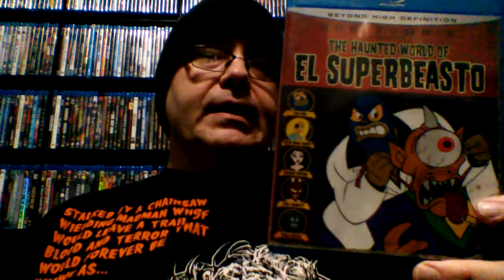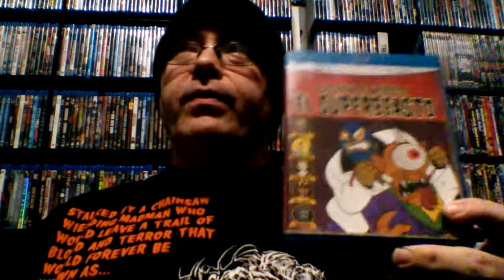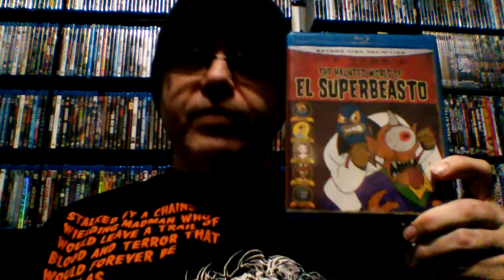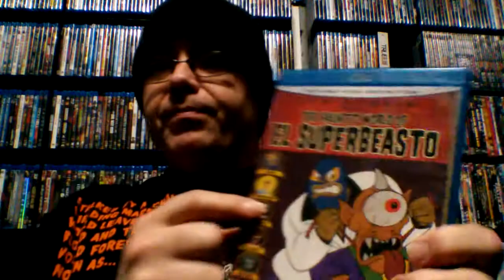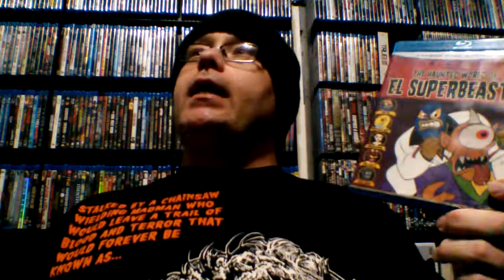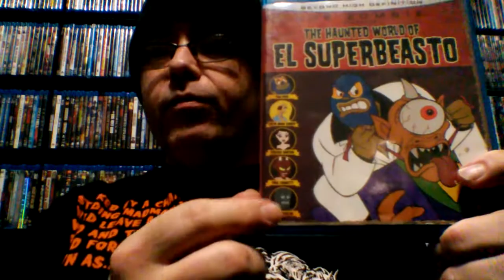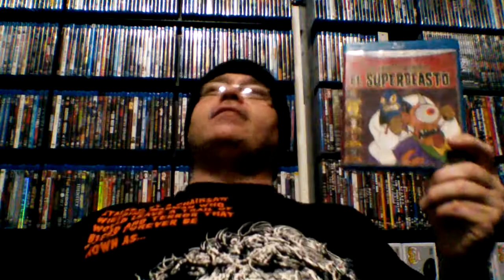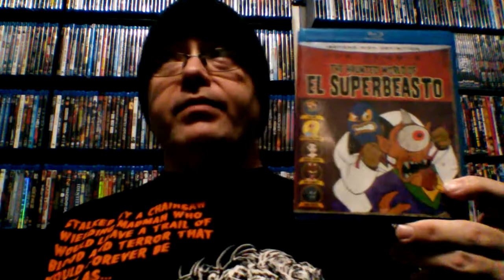The Night Walker: My Body Bags Episode Of The Haunted World Of El Superbeasto.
Hey there, ghoulish gang! The Night Walker has returned with another Body Bags Episode. This time, we discuss the Rob Zombie animated horror/comedy, The Haunted World Of El Superbeasto. Can Beasto and his sister, Suzie X defeat the evil Dr. Satan, before he takes over the world? Let's talk about it.